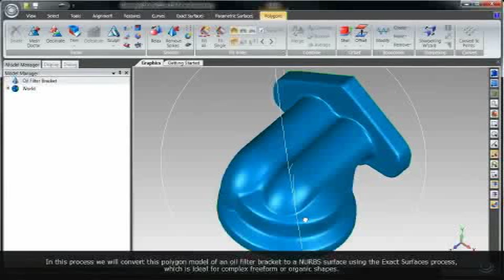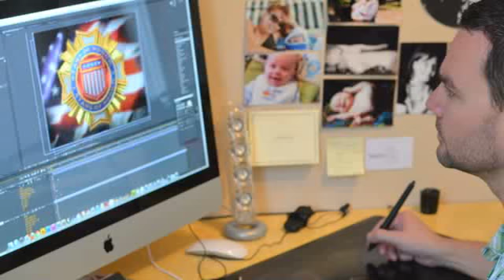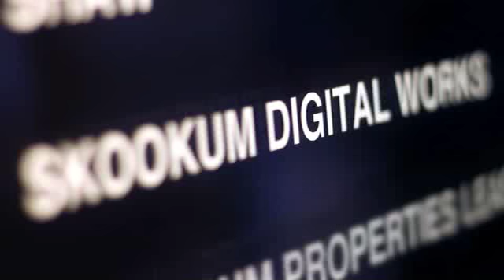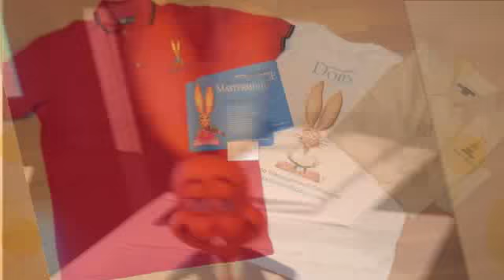NC Companies to Watch 2011 Computer Systems and Design